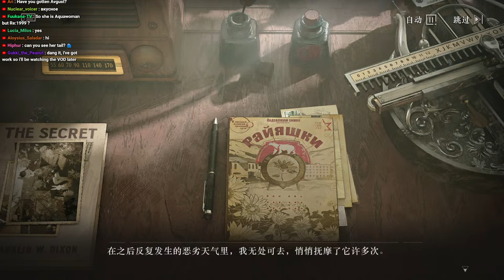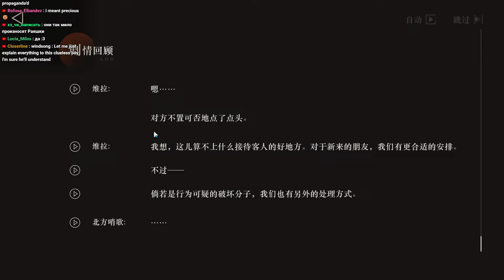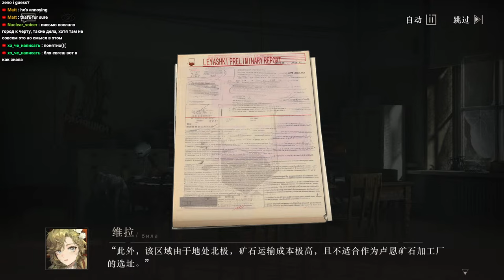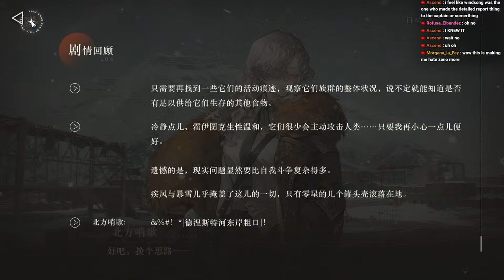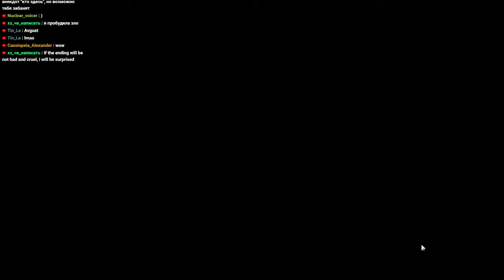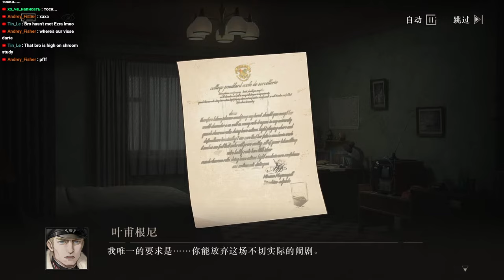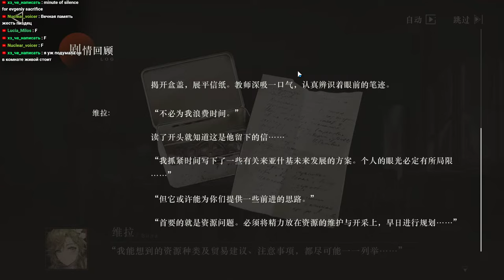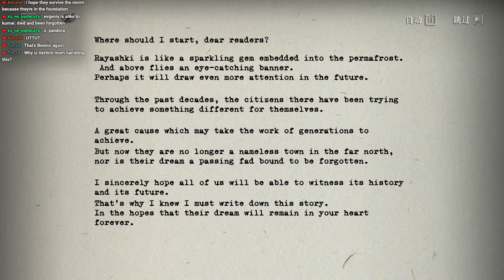Reverse: 1999 1.8 "Farewell, Rayashki" Full Story (SPOILERS)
(Nothing in here yet really so you don't need to, but I plan to add some stuff like a download link for artworks I might do in the future and of course emotes)

I am not the guy to go for a guide, I am very casual (sometimes trying hard)
But here is a doc I know that might be helpful if that is what you are looking for!